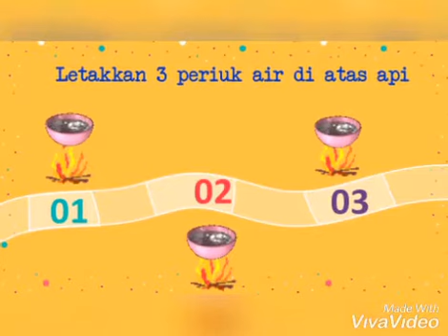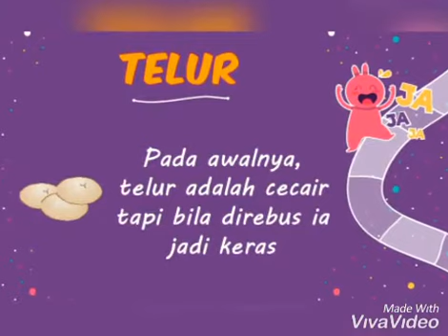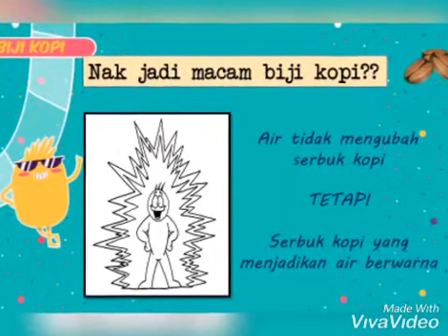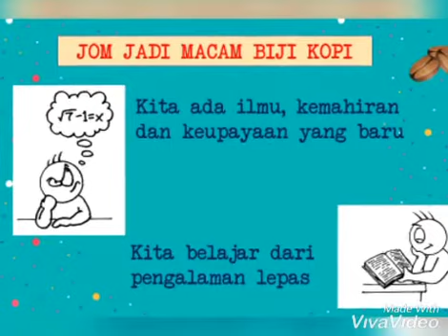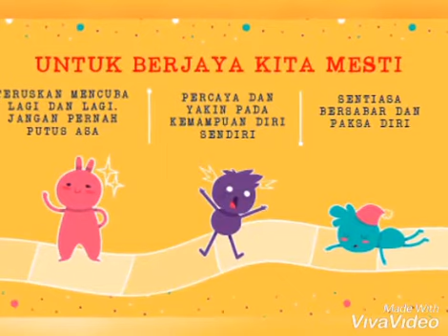MOTIVASI (KISAH BIJI KOPI)